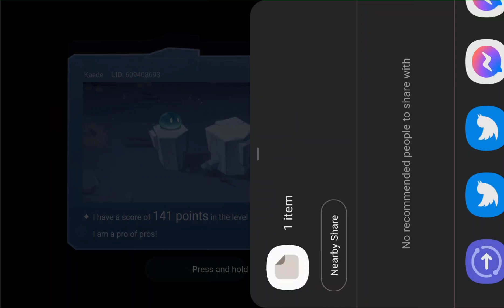Genshin Impact[Web Event]: Bouncing Blobby Slimes 1/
They're so cute